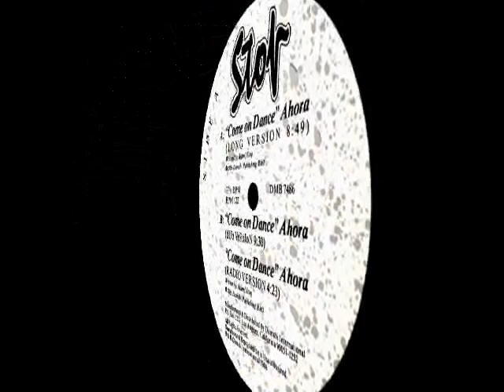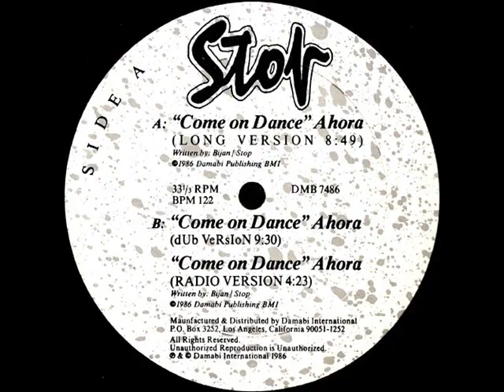HIGH ENERGY 80s - STOP - COME ON DANCE - LONG VERSION 1986.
VEN A BAILAR AHORA ( LONG VERSION ) -PARA PURO FANATICO DEL HI-NRG
REVIVE  EL HIGH ENERGY !!